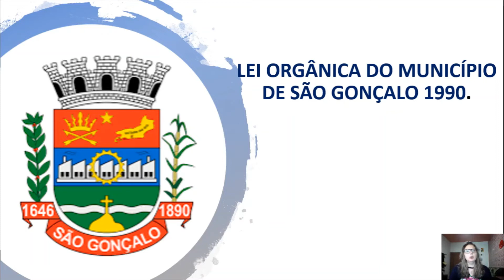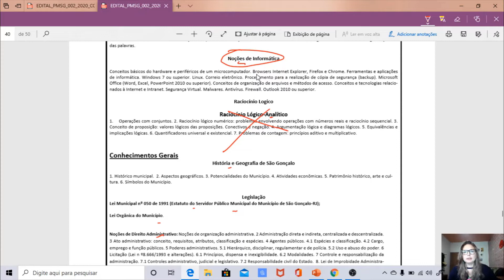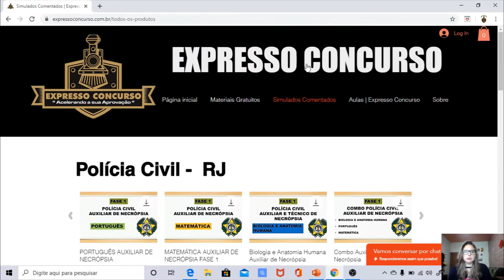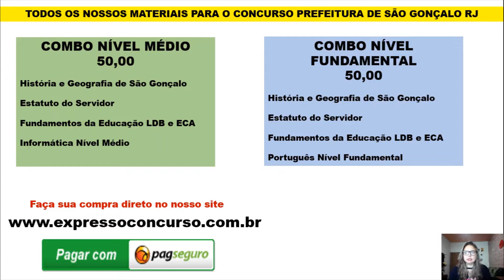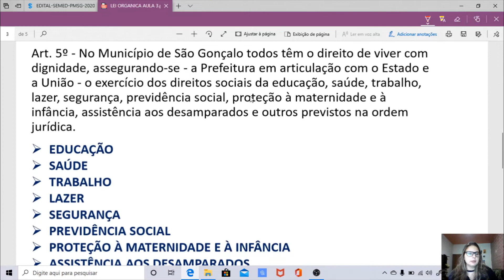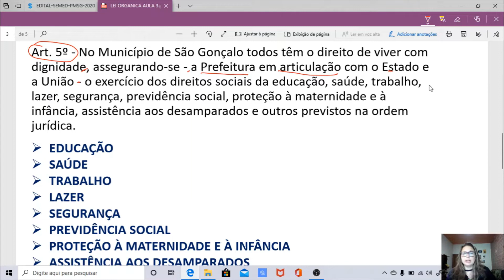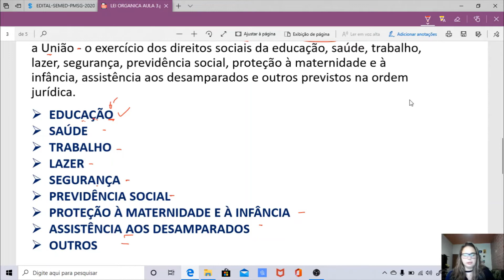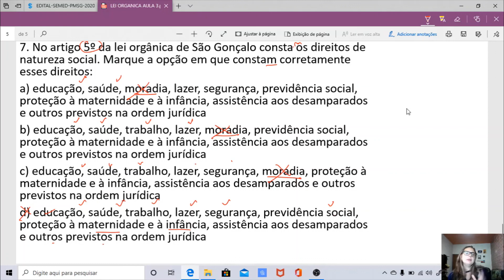LEI ORGÂNICA SÃO GONÇALO RJ AULA 03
CONCURSO PREFEITURA DE SÃO GONÇALO 2020
LEI ORGÂNICA SÃO GONÇALO AULA 03
Aspectos históricos e geográficos do município de São Gonçalo
BANCA SELECON
CONTATOS: